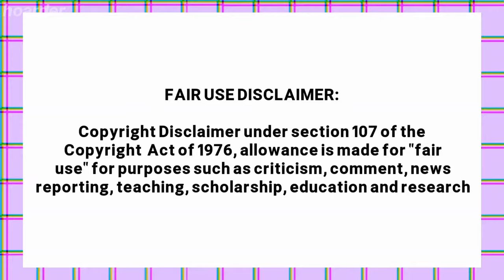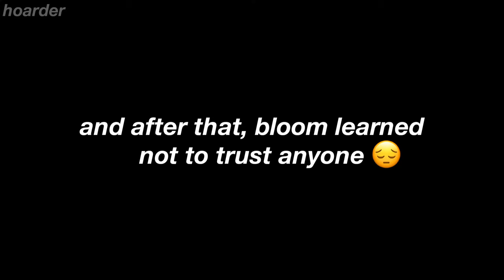bloom being dramatic for two minutes straight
hi💗